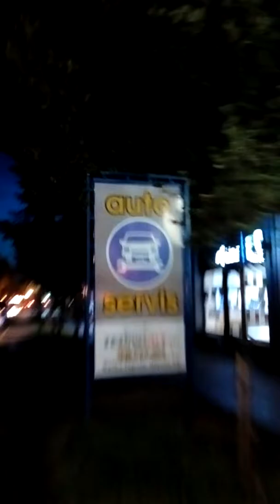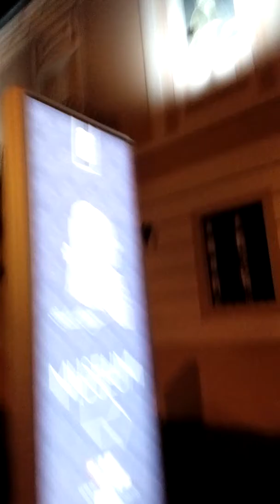Example Backa Topola Generplus 4K cam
cam:8 Mp
shoping:
India

Stream apps:
Screen Stream over HTTP

KućniNet tarife
Vipmoble.rs

Stream speed 2 Mb/s

zte,zte blade A520,skulstars,ANDROID 7.0,Nougat,Stars Skul,kucninet,